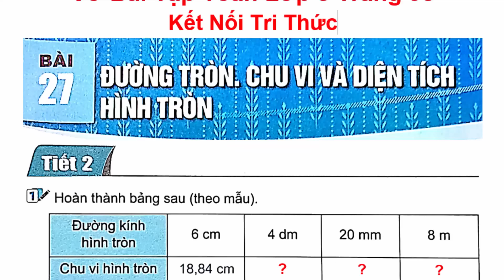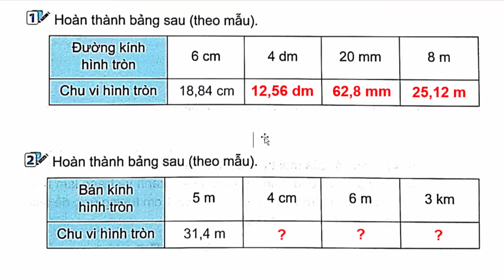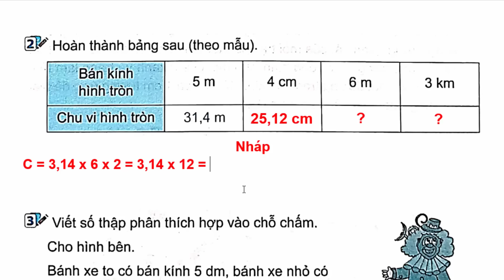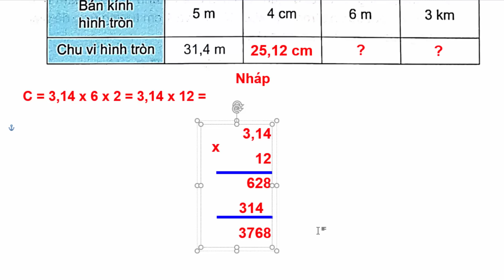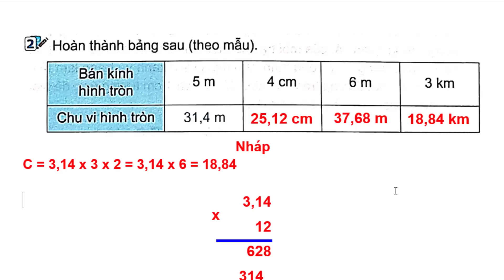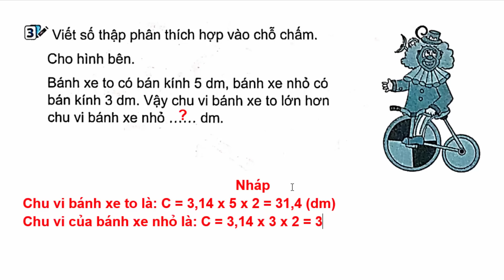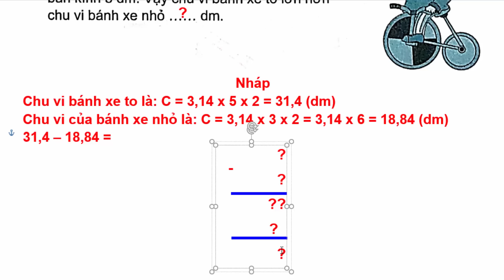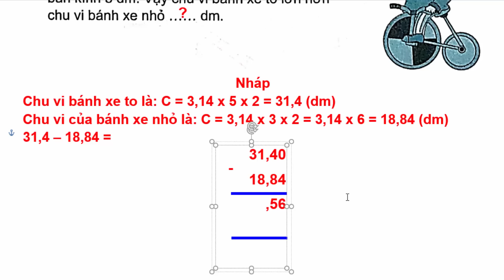Vở Bài Tập Toán Lớp 5 Bài 27 | Hình Tròn Chu Vi Và Diện Tích | Trang 98 | Kết Nối Tri Thức | Tiết 2